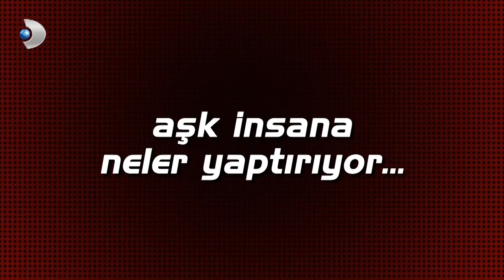Sezen Aksu, Duman, Larissa Gacemer! Karışık Kaset! - Beyaz Show Kolaj 2. Bölüm